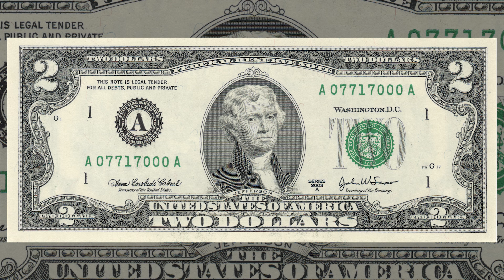3RD PRESIDENT - THOMAS JEFFERSON - RAP FACTS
Learn about the 3rd President of America by rapping the facts.  Rhyme Learner - Learn while you rhyme.